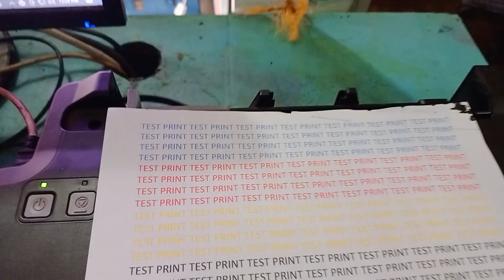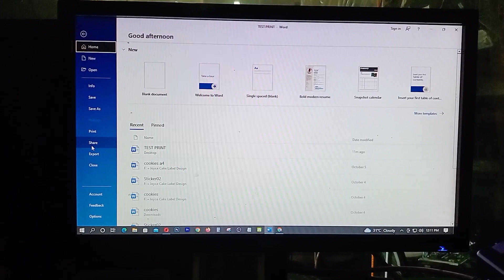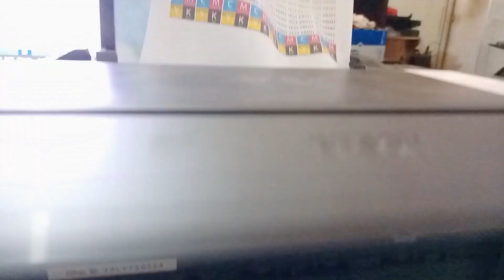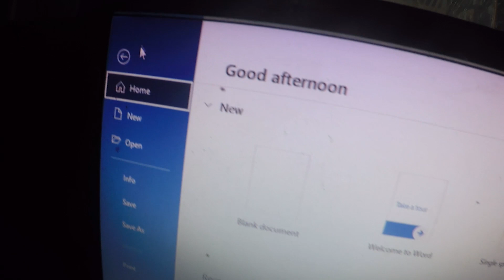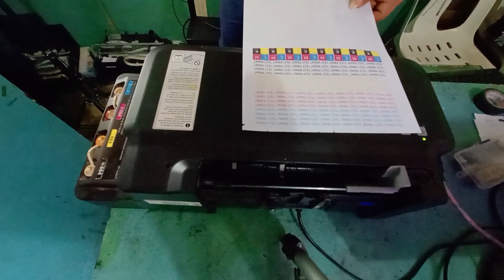PAPER JAM OR PAPER FEED PROBLEM EPSON L121